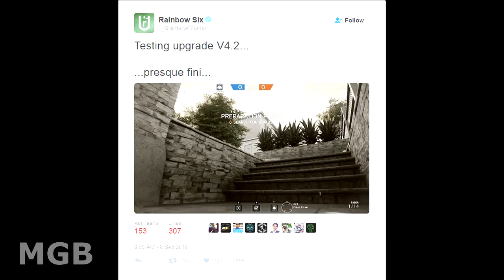TWITCH BUFF PATCH 4.2 ? New Information teased - Rainbow 6: Siege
Ubisoft just teased a potential upcoming Twitch Shock drone buff for patch 4.2.